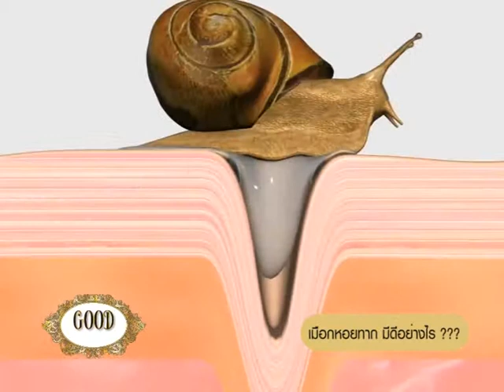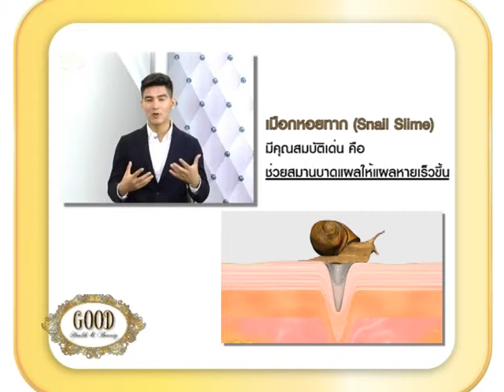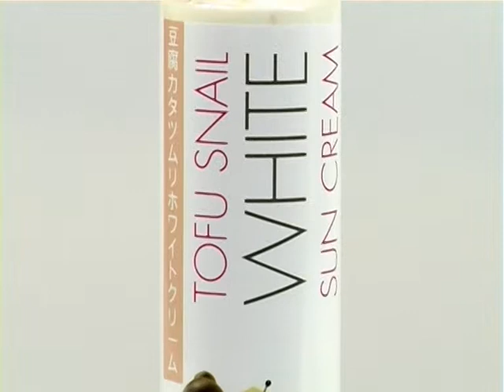GOOD Health & Beauty - Tofu Snail White+Haandarina Milky Shower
รายการ Good Health & Beauty
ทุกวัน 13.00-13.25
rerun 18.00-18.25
ทาง GOOD TV (PSI 133)